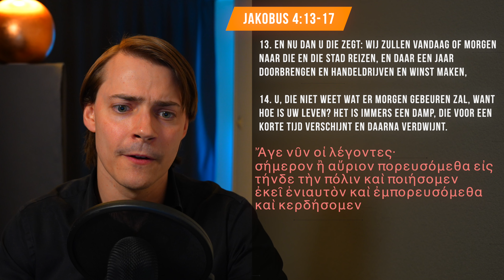Word of Faith - Past Jakobus 4:13-17 in jouw Theologie?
In deze video zullen we inzoomen op de boodschap van de Heilige Geest in Jakobus 4 omtrent hoogmoed in het doen van uitspraken over onze toekomstplannen. Past deze boodschap in de wijze waarop jij kijkt naar Gods plan voor je leven?

Muziek: Khi Rho Beats